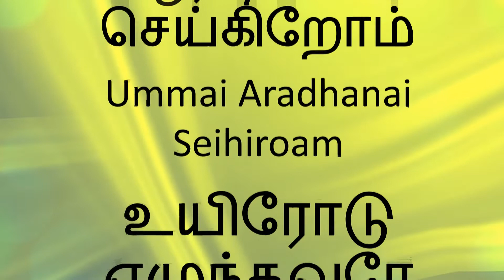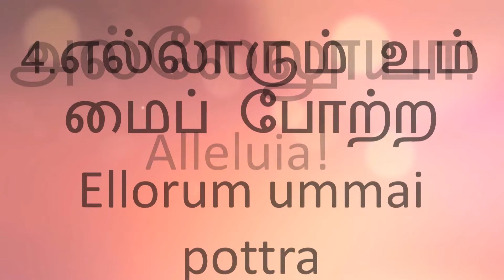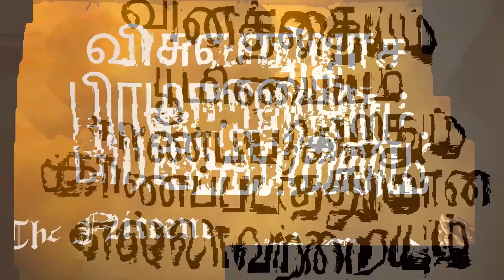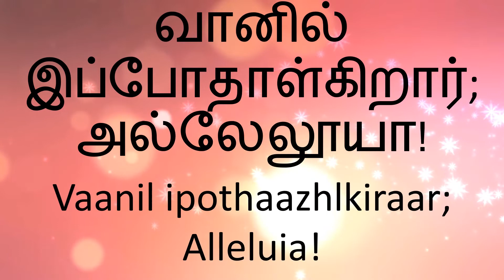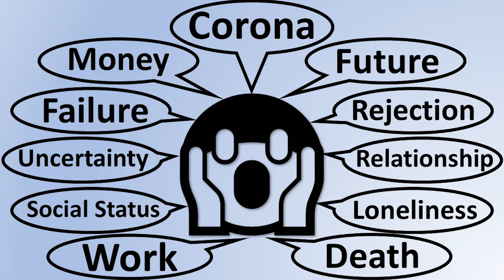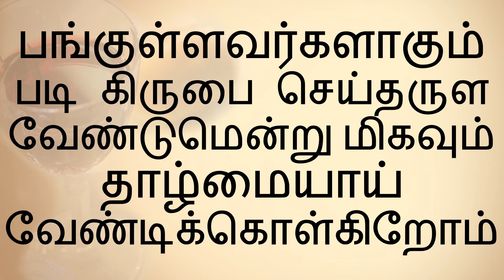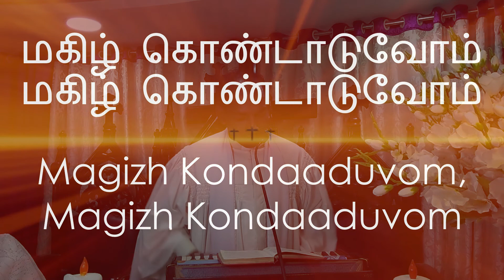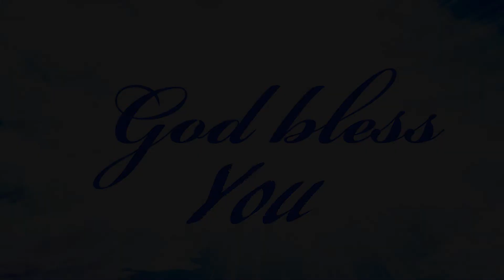MTC Mira Road Church Easter Sunday Service 12-04-2020 (Time 09:30am)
We welcome you all to our church service. Let us all together praise and worship the Lord.
         Be a part of this resurrection day service  and inherit the power from the Christ(the one who holds victory even from Death) to overcome all the tribulations of your life.
          I am the resurrection and the life, he who believes in me, though he may die, he shall live and whoever lives and believes in me shall never die.
          May the blessings of the Lord shine upon you and may He always keep you in his loving care. We Pray that the Lord holds you in His love & blesses you with His grace on this day.